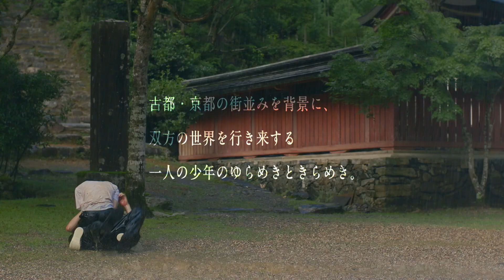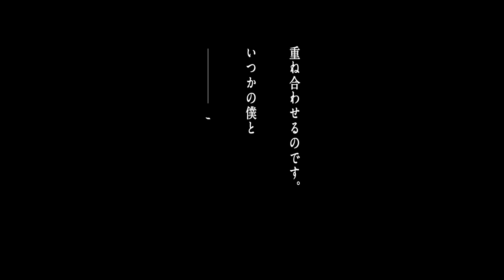“コップのフチ子”原案者作品『逆光の頃』実写映画化！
OL風の女性・フチ子が腰をかけるフィギュア“コップのフチ子”の原案者・タナカカツキの漫画『逆光の頃』が実写映画化！高杉真宙、葵わかな、清水尋也と、いま注目の若手俳優が共演！

‹ストーリー›
　日本の歴史を感じさせる古都、京都。京都生まれの京都育ちの赤田孝豊。どこにでもいるような平凡な高校二年生の孝豊は、同級生たちとの友情やケンカ、幼なじみの女の子への恋などを経験していく・・・。思春期ならではの人生に対する漠然とした不安を抱えながら、一歩前に進みだそうとする。

脚本・監督：小林啓一（映画「ももいろそらを」「ぼんとリンちゃん」）
原作：タナカカツキ「逆光の頃」（講談社「モーニングKC」所載）
出演：高杉真宙 葵わかな 清水尋也 金子大地 田中壮太郎
（C）タナカカツキ／講談社・２０１７ 東映ビデオ／マイケルギオン
7月8日（土）より、新宿シネマカリテほか全国順次公開

☆最新 邦画予告編をCHECK!
☆最新 アジア映画予告編をCHECK!